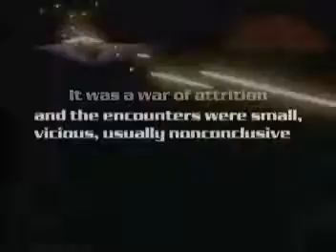AMV 08th MS Team Nightwish - Tenth Man Down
I own no copyright to the song or video